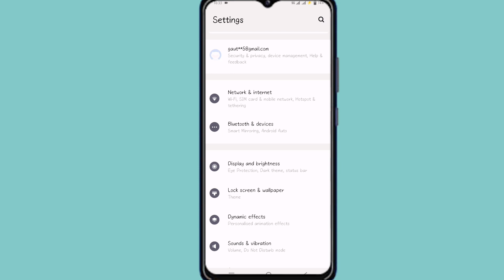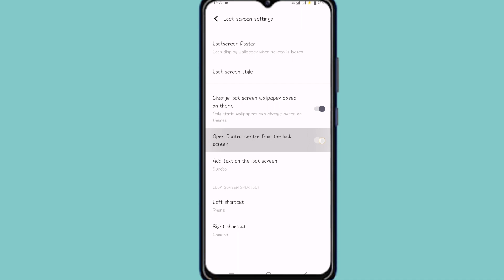Vivo t3x 5g lock screen control canter show setting, how to show lock screen control canter vivo t3x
your Questions 👇👇👇👇👇

vivo t3x
vivo t3x 5g lock screen par control center show
how to show lock screen control center on vivo t3x 5g
vivo t3x 5g lock screen par control center show kaise kare
vivo t3x 5g lock screen notification
vivo t3x 5g lock screen control center
vivo t3x 5g lock screen settings
vivo t3x 5g me control center setting
vivo t3x 5g me lock screen par control center on
vivo t3x 5g notification settings
vivo t3x 5g 2024
vivo t3x 5g me lock screen par control center kaise nikale
lock screen par control center kaise nikale
control center kaise nikale lock screen par vivo
lock screen par notification kaise dekhe
control center show kaise kare vivo
lock screen control center settings
show lock screen control center on vivo t3x 5g
how to vivo t3x 5g control center show
how to control center setting vivo t3x 5g
vivo phone 2022